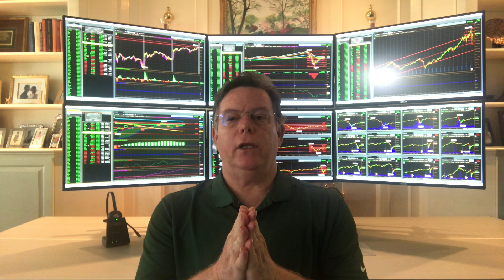Shelter-in-Place Market Update 5/8/20. Predictions for a Strong 2021.